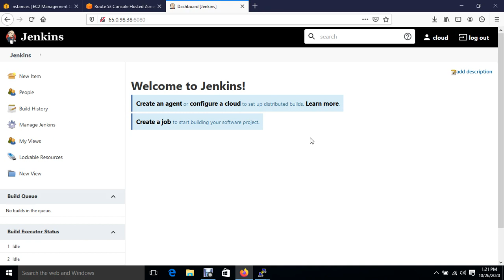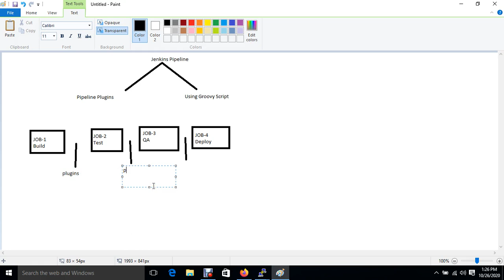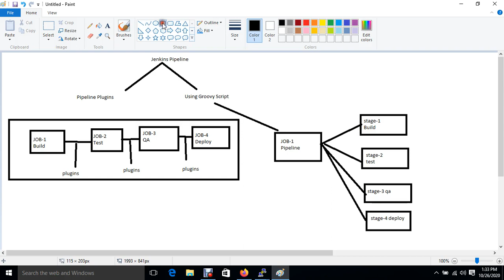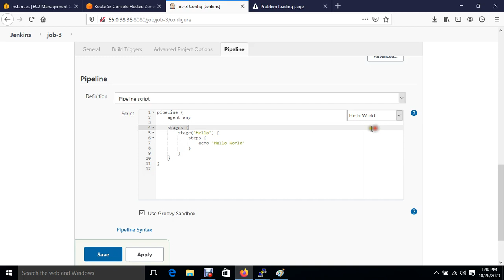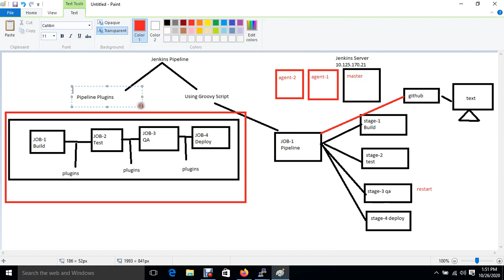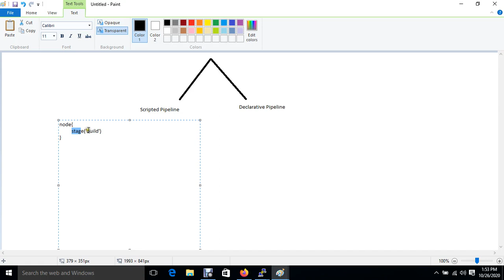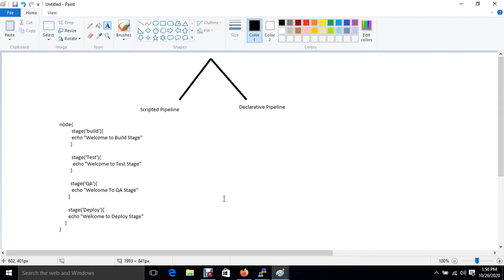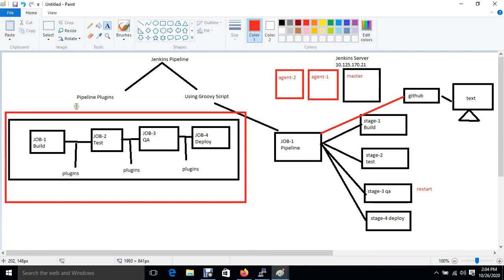Jenkins Pipelines with Groovy Script Scripted & Declarative